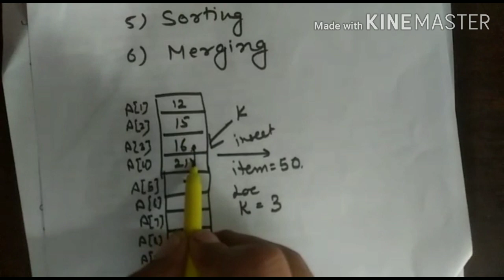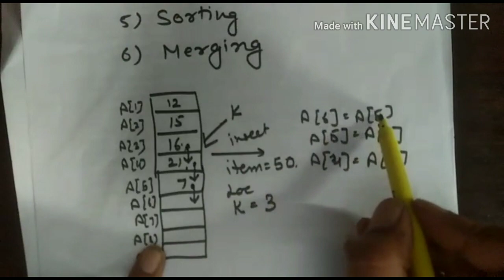Traversal & Insertion in an Array